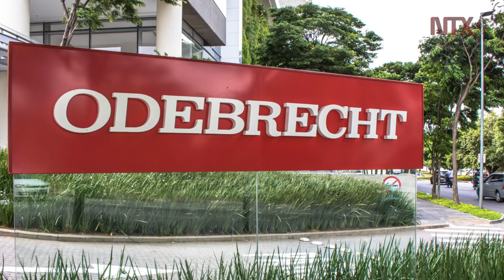Corte informativo 19-06-2019